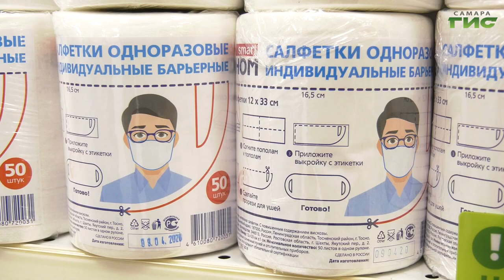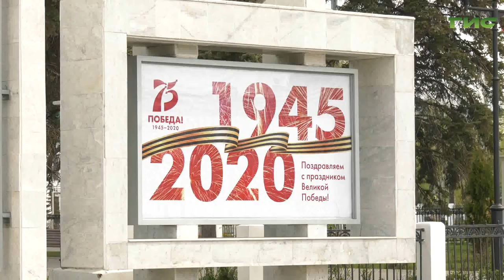Начиная с завтрашнего дня, 1 мая, в регионе вводят масочный режим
Маски нужно будет носить повсюду — в магазинах, общественном транспорте и во всех соцучреждениях. Несмотря на приближающиеся праздники, самарцев призывают соблюдать меры безопасности. Каким в этом году будет празднование Великой Победы расскажет Мария Левина.